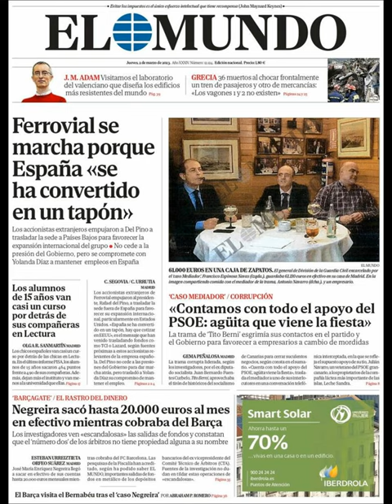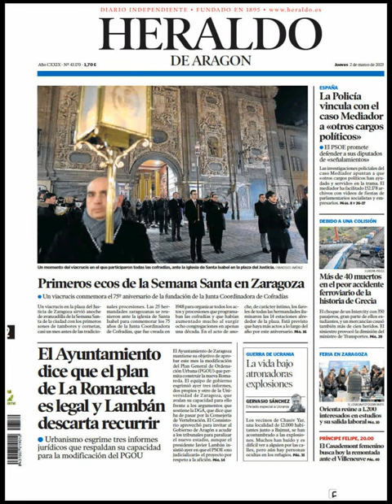Noticias​ Jueves 2 Marzo 2023 Principales Portadas Titulares Diarios Periódicos España Spain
Principales Titulares de Noticias en Portadas Diarios Periódicos Españoles del Jueves 2 de Marzo de 2023 ¿Que le Pareció este día? Política​ Futbol​ Noticies Deportes Noticieros Corrupción Barça​ Marzo​ Invierno2023 Invierno​ Noticias​